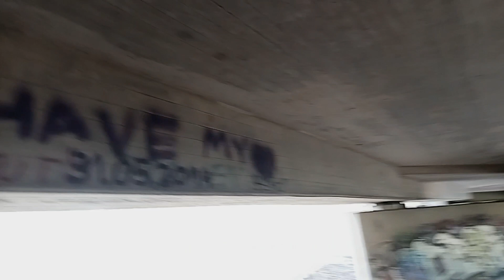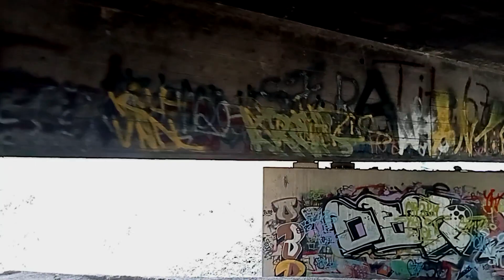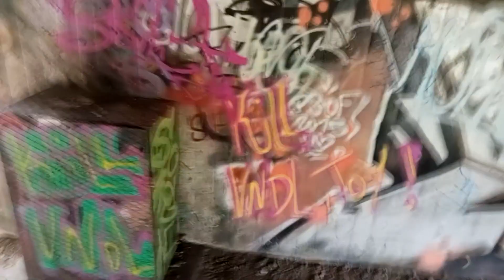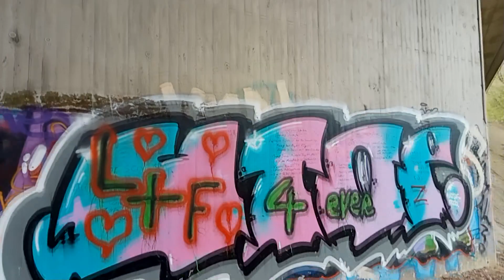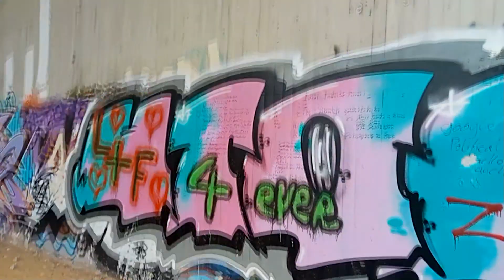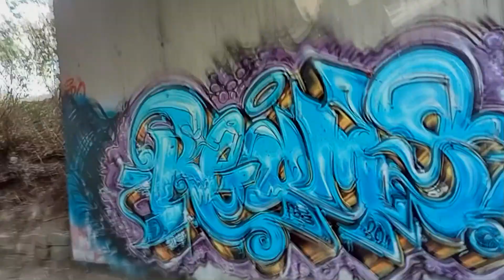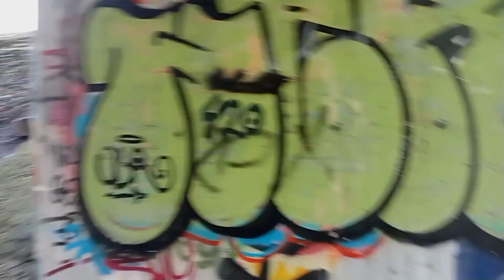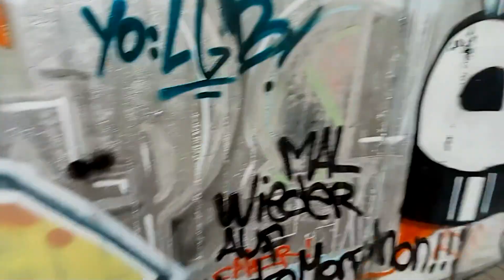Einer der beliebtesten Spots Graffiti Herten 2022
Ich erzähle in diesem Video etwas über einen der Hertener Graffiti Spots
Mate
Artionests 2022